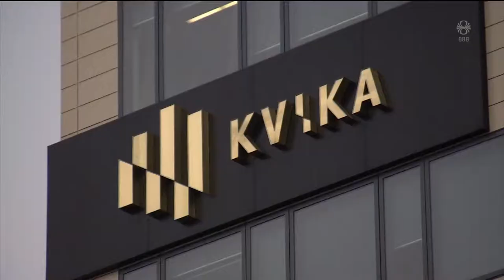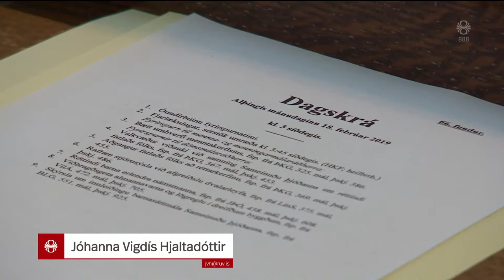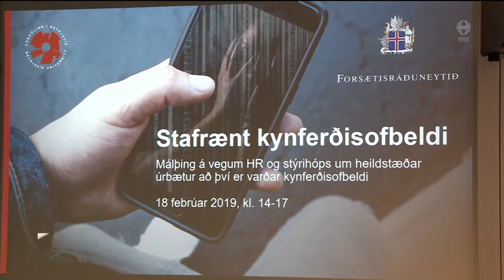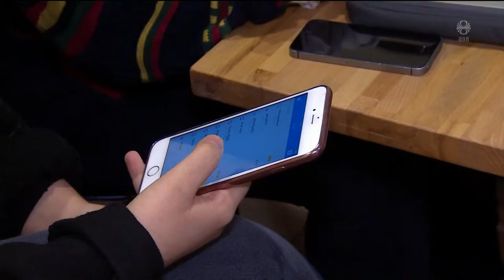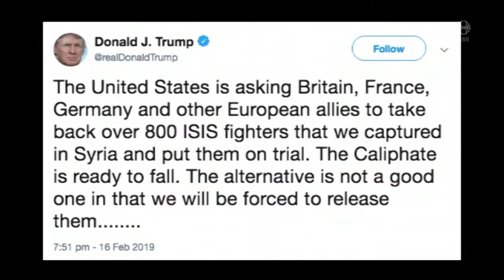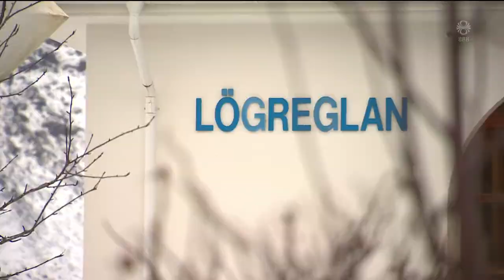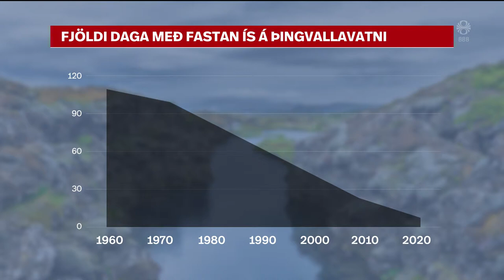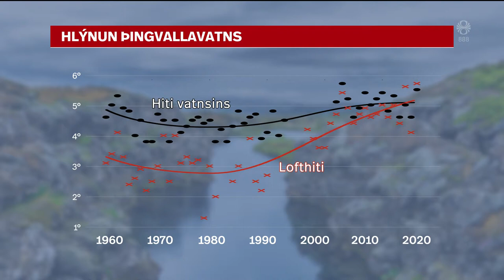Fréttir - 18. feb 2019